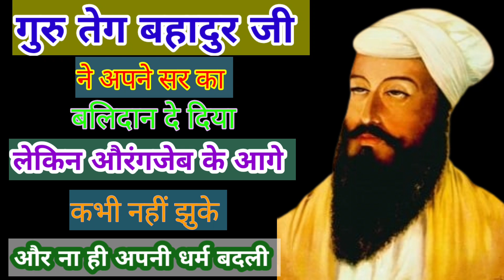गुरु तेग बहादुर जी की बलिदान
गुरु तेग बहादुर जी की बलिदान generalknowledge gyankibaatein realfact gurutegbahadursahib saheedi दिवास्,गुरु तेग बहादुर की जीवनी हिन्दी में, story of गुरु तेग बहादुर in hindi, औरंगजेब, सिखों के नवाँ गुरु